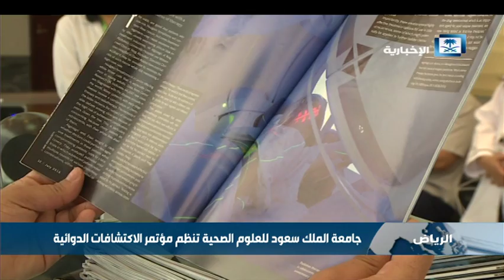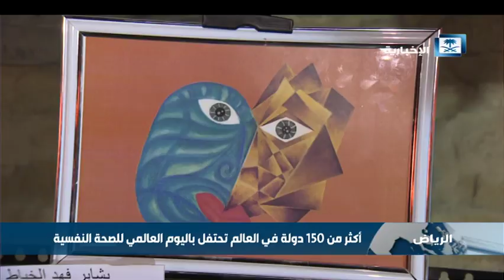جامعة الملك سعود للعلوم الصحية تنظم مؤتمر الاكتشافات الدوائية